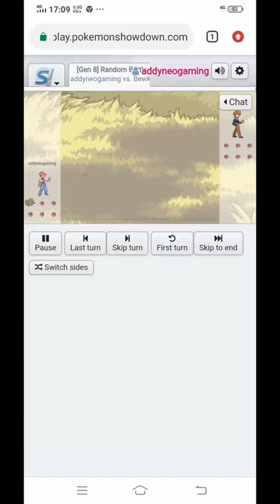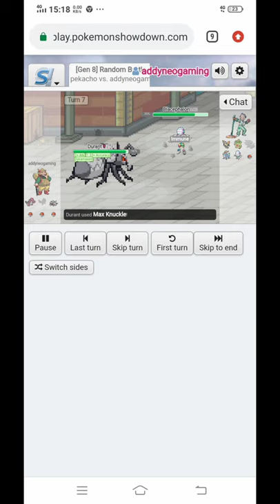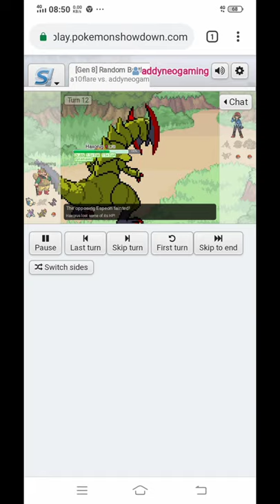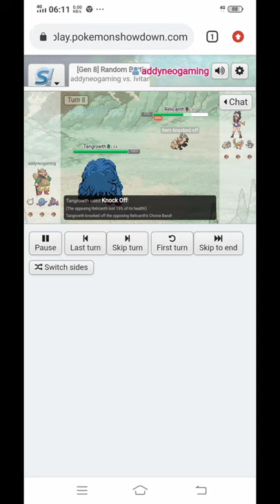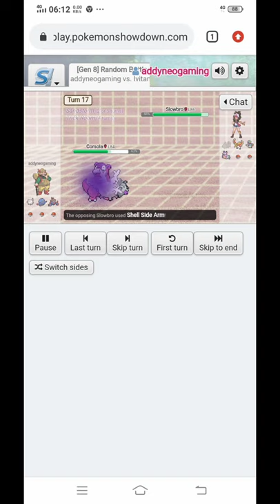Enjoying My Time in Random Battle Pokemon Showdown || Pokemon Showdown Random Part.3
Hello!
I'm back with Random Battles Pokemon Showdown Videos!
As you know, random battles pokemon is hilarious, you can say you could probably lose to a cow or mere rock..
So this is it! My Random Battle Montage!